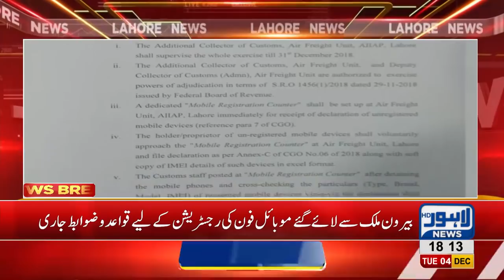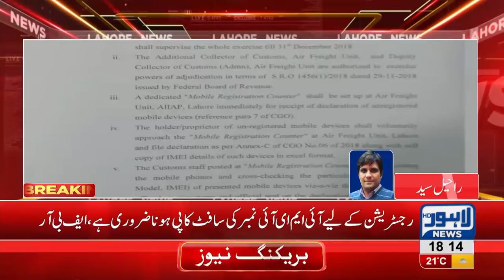PTA issues directives for getting cell-phones registered